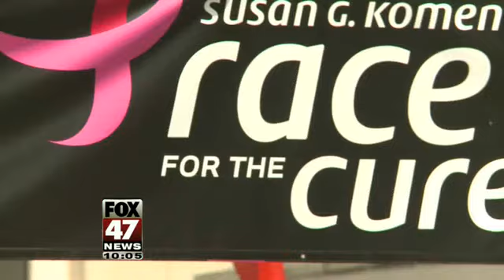Race for the Cure Brings Cancer Survivors Together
One Lansing cancer survivor sets an example for her daughters.